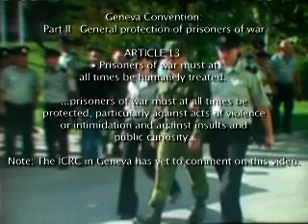Georgia Shows Arrested Russian Soldier to Media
Translation from Russian: (Thanks for CYBERianBOL, one of our viewers)

"He says that he's lost, he was just doing what he had been told to do (follow the column of trucks) and didn't know the destination, he doesn't know what was inside of the truck (explosives and Georgian uniform! in fact) and he spent 5 days on the Georgian territory, he is from North Ossetia and he didn't answer on several questions (what's his name, his battalion etc.) They asked him: Do you have a name or a surname? He answered: No. They asked what's his battalion but he said nothing."

A young Russian soldier, said to be 18 years old, reportedly lost his convoy in Russia's buffer zone in Georgia near South Ossetia.

As he continued his way after repairing his truck, he ended up in Georgia-proper and was arrested by Georgian police officers.

Just before Georgia handed him over to OSCE observers, they let him answer questions by the media who had been invited to film his truck with explosives and jamming equipment.

Filmed at Mtskheta police station, Sept. 24, 2008.